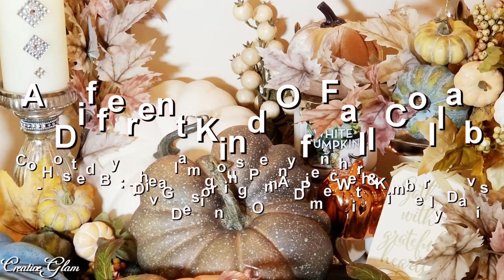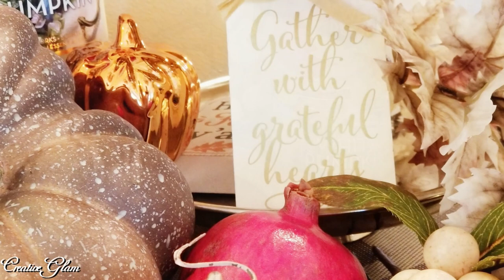A Different Kind Of Fall | ADIFFERENTKINDOFFALL | Decorative Table Top Decor Non-Traditional Colors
Hi Guys! 💖 Today I will share A Different Kind Of Fall Collab || ADIFFERENTKINDOFFALL || Decorative Table Top Decor Non-Traditional Colors Co-Hosted by: The Glamorous Penny Pincher & DDODW Kimberly Davis. I hope you enjoy. I love What I Do and I Do What I Love. 💖

❤ Lighting Kit